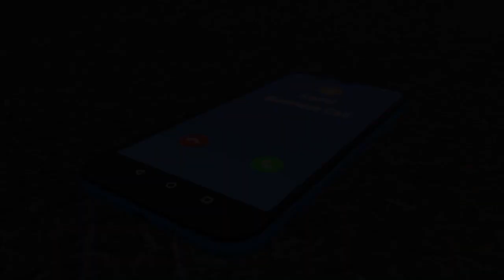MJF Is BETTER Than You | AEW Fight Forever Road To Elite Part 10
We’re back on the Road To Elite, but not as Kenny Omega. We’re playing as the Devil Himself MJF. In this first episode of season two, we’re gonna attempt to win the AEW Casino Battle Royal at Double Or Nothing.

Can We Do It? Watch To Find Out